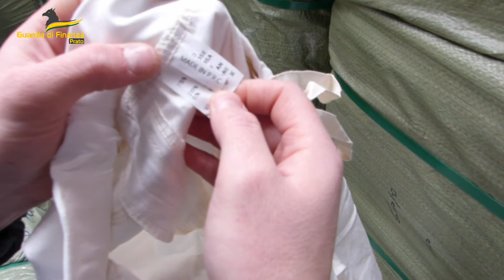GDF Prato.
Controllate aziende nel settore del “Pronto Moda”. Sequestrati oltre 130.000 capi d’abbigliamento non in regola con il Codice del Consumo che si aggiungono ai 100.000 sequestrati pochi giorni fa.